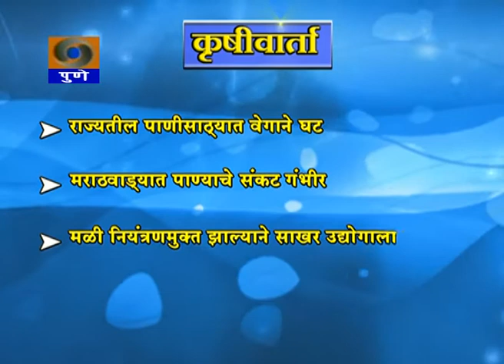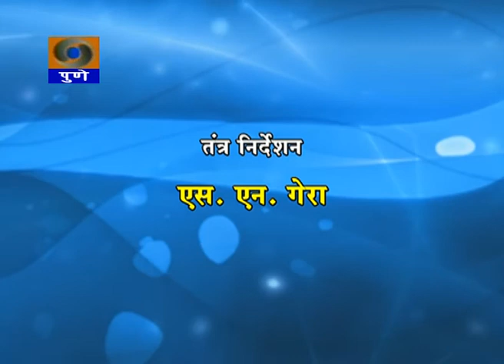DDPUNE_09/02/16_Narrowcasting Krishidarshan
Telecast on 9th February 2016.
1) Agriculture Bulletin ( Krishivarta ).. News related to Agriculture, Market rate and Temperature.